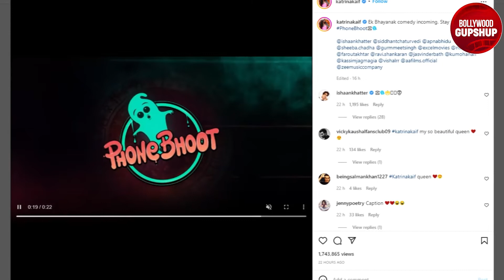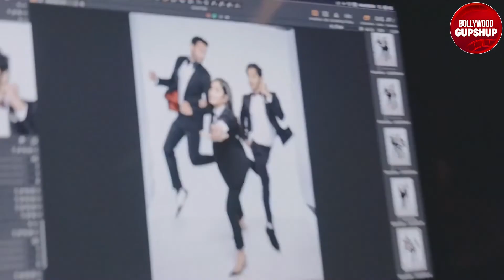Katrina Kaif Shares Motion Poster Of Phone Bhoot | Upcoming Movie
Katrina Kaif, Ishaan Khatter, Siddhant Chaturvedi, Katrina Kaif Upcoming Movie, Phone Bhoot Movie